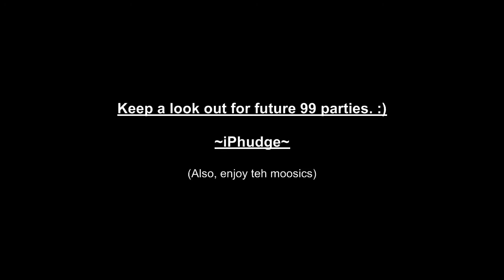RuneScape iPhudge OS' "Accidental" 99 RuneCraft Party Ft. Chris(Frostzee)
In this video, I will be getting the 99 RuneCrafting cape on my 14 day trial member account, iPhudge OS, with my friend who stood beside me siphoning runes for 237462 hours, Chris. I accidentally got 99 RuneCrafting, so that's why I was already 99, but that's a story for another day. As always, I hope you guys enjoy, and keep a look out for upcoming videos. :)